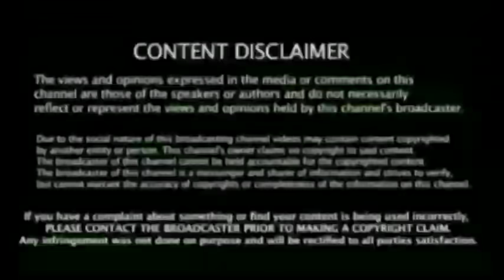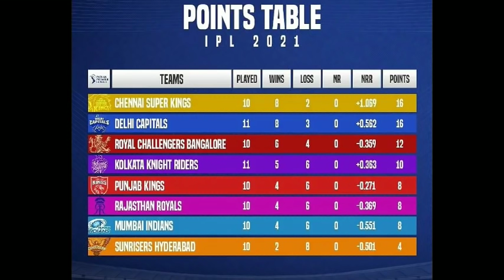Ashwin fight with Southee and Morgan Ashwin and Rishabh Pant exchange words with Southee and Morgan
KKR vs DC Highlights, IPL 2021: Kolkata Knight Riders beat Delhi Capitals by three wickets

IPL 2021 Highlights, KKR (Kolkata Knight Riders) vs DC (Delhi Capitals): Kolkata Knight Riders chased down 128 and registered a three-wicket win against Delhi Capitals in Sharjah on Tuesday.

IPL 2021: R Ashwin involved in heated exchange with Tim Southee, Eoin Morgan; Dinesh Karthik intervenes - VIDEO

Southee's words prompted Ashwin to respond who started moving towards the Kiwi speedster while saying a few words. KKR captain Morgan came ahead and he got involved in a brief argument with Ashwin